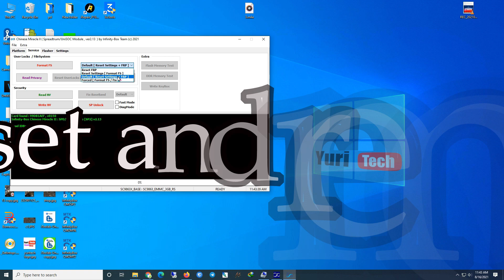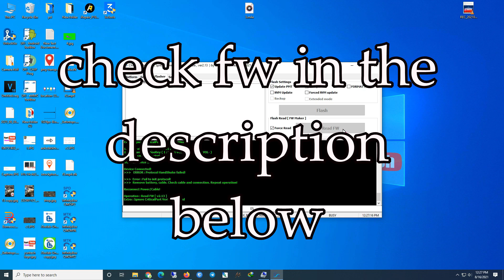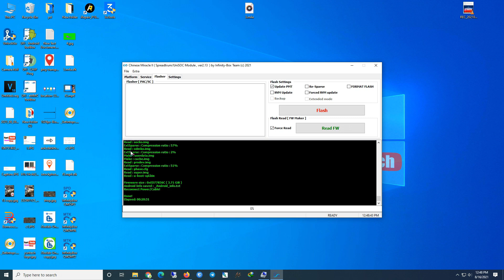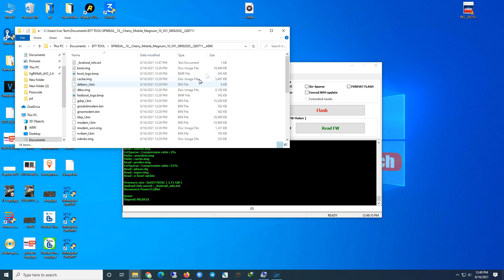CHERRY MOBILE MAGNUM 10 RESET PASSCODE AND REMOVE FRP [with fw backup]